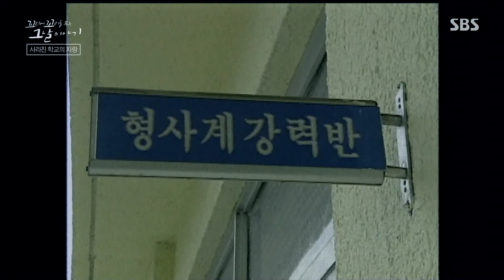협박 편지 속 범인이 남긴 지문! 그러나 잡지 못한 유괴범ㅣ꼬리에 꼬리를 무는 그날 이야기(2021tail)ㅣSBS Story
꼬리에 꼬리를 무는 그날 이야기에서는 1980년에 발생한 유괴사건에 대해 이야기한다.